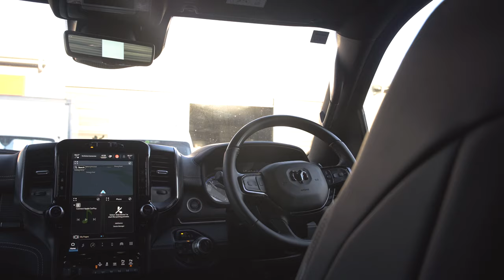DODGE RAM PAINT PROTECTION FILM (PPF)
Dodge RAM 1500 in Da house for the ultimate Protection Package 👇

✅Premium Paint Protection Film to the full vehicle
✅Paint correction to the whole truck

Invest in protection by protecting your investment 🛡💸

This RAM will have its paint job preserved for life!

💎NO more stone chips
💎NO more scratches or keying in the paint
💎NO more bird drop  oxidation on your paint